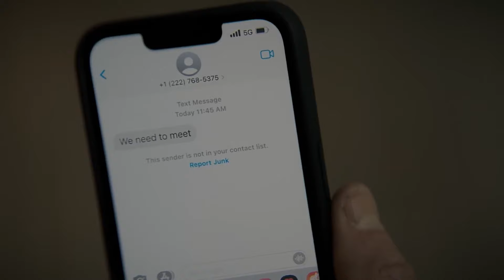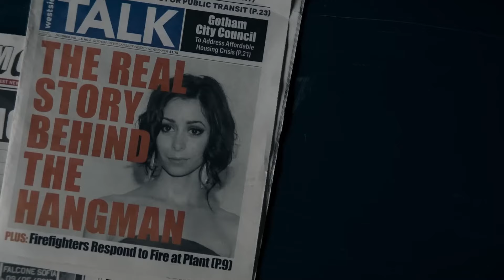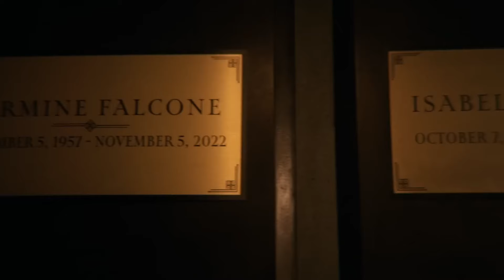The Penguin Finale Left Me in Pieces